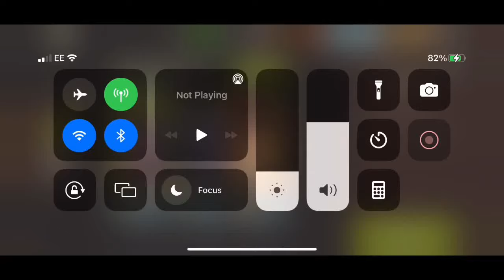NML 47.2 - Trailers